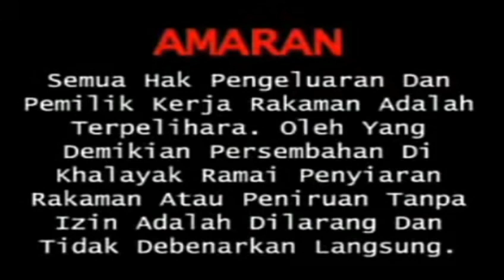Opening to Inul Daratista - Rasain Lho 2008 Malaysia VCD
By @kongzunkit883 and@alanyeo1998 By @rumichannel7520 @rendy_732g @alfacleoputra and @DangdutAsaKu By Yong Lily @mohdidzwan2918 Mohd Syazwan and Goh